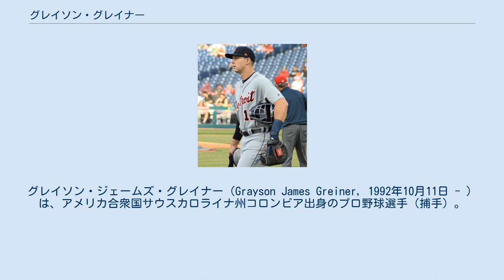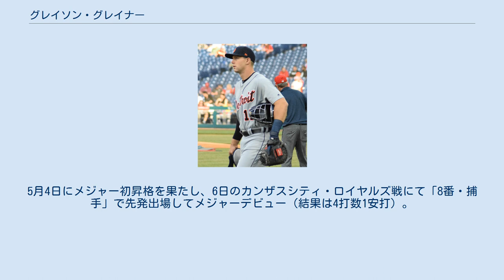グレイソン・グレイナー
グレイソン・ジェームズ・グレイナー（Grayson James Greiner, 1992年10月11日 - ）は、アメリカ合衆国サウスカロライナ州コロンビア出身のプロ野球選手（捕手）。
右投右打。
 2014年のMLBドラフト3巡目（全体99位）でデトロイト・タイガースから指名され、プロ入り。
契約後、傘下のA級ウェストミシガン・ホワイトキャップスでプロデビュー。
26試合に出場して打率.322、2本塁打、16打点を記録した。
 2015年はA+級レイクランド・フライングタイガースでプレーし、89試合に出場して打率.183、3本塁打、21打点を記録した。
 2016年はA+級レイクランド、AA級エリー・シーウルブズ、AAA級トレド・マッドヘンズでプレーし、3球団合計で91試合に出場して打率.293、7本塁打、42打点、1盗塁を記録した。
 2017年はAA級エリーとAAA級トレドでプレーし、2球団合計で103試合に出場して打率.237、14本塁打、44打点を記録した。
 2018年は開幕をAAA級トレドで迎えた。
5月4日にメジャー初昇格を果たし、6日のカンザスシティ・ロイヤルズ戦にて「8番・捕手」で先発出場してメジャーデビュー（結果は4打数1安打）。